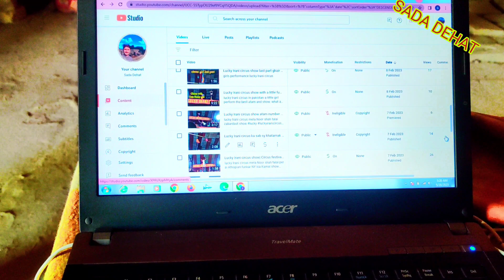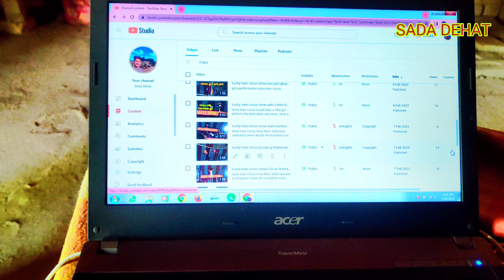AJ Facebook aur YouTube starAsif Rizwan team aur Ali 922 sy molaqat | Alhamdollilah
AJ Meri YouTuber aur Facebook star Asif Rizwan team sy molaqat hovi alhamdollilah